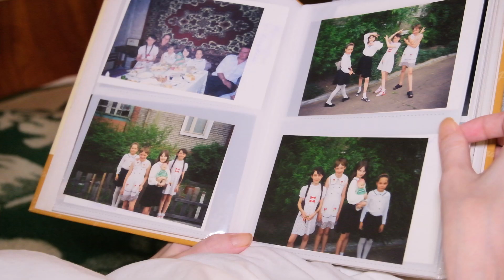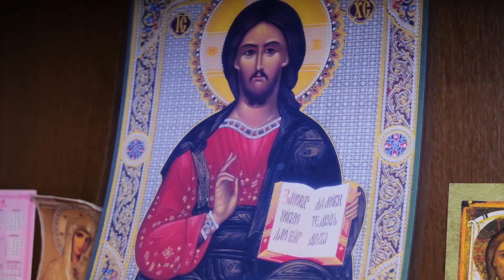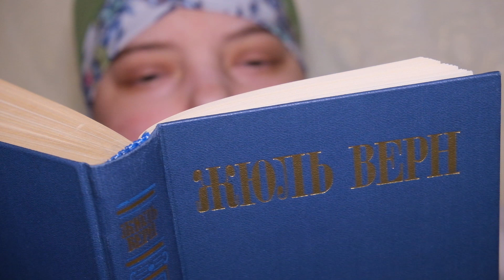Улан-Удэнка имеет аллергию почти на всё и не может ходить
Улан-удэнка имееют аллергию почти на всю пищу. Она питается одним лишь рисом, и то под таблетками. Также 30-летняя девушка не может ходить и долго сидеть. Никто не знает из-за чего все эти болячки и пока как вылечить девушку. При этом ей постоянно отказывают в инвалидности и всяческих пособиях. Сегодня она вылетела в Москву на исследования в институт Сечина, где ей, возможно, помогут. История десятка болезней в материале Буды Мунхоева.